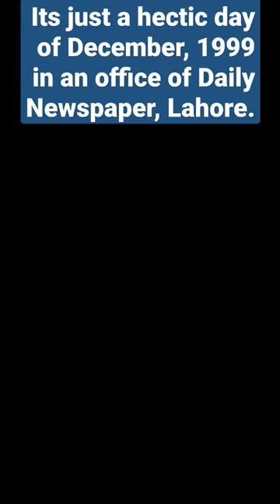Javed Iqbal Serial Killer - Serial Killer Stories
How many serial killer stories have you heard or serial killer documentaries have you seen, where perpetrator racked up the tally of 100 people?

Javed Iqbal was the Pakistani serial killer, who committed murders of 100 young boys. He confessed to killing and dismembering the bodies. He later dissolved the bodies in an acid and threw them in local Ravi river. His number of kills go way up than Ted Bundy, Jeffery Dahmer, John Wayne Gacy or all of them put together.
Overall, the sheer number of victims and the horrific way in which Iqbal disposed of their bodies, as well as his decision to turn himself in, make his story one of the most unique and chilling examples of serial killing in recent history.